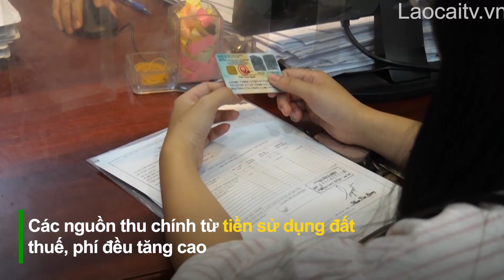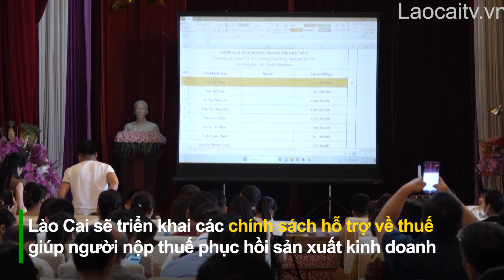Quyết tâm hoàn thành thu ngân sách 12.800 tỷ đồng | THLC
Laocaitv.vn - Ảnh hưởng từ hoàn lưu cơn bão số 3 đã tác động lớn đến việc hoàn thành các chỉ tiêu kinh tế - xã hội của Lào Cai năm 2024, trong đó có chỉ tiêu thu ngân sách. Theo số liệu từ Sở Tài chính, số thu ngân sách Nhà nước trên địa bàn tỉnh đến ngày 20/11 đạt 8.932 tỷ đồng,bằng gần 70% dự toán tỉnh giao. Tuy nhiên, với quyết tâm chính trị cao nhất, tỉnh vẫn đặt mục tiêu sẽ cán đích số thu 12.800 tỷ đồng năm 2024.
Đài Phát thanh - Truyền hình Lào Cai